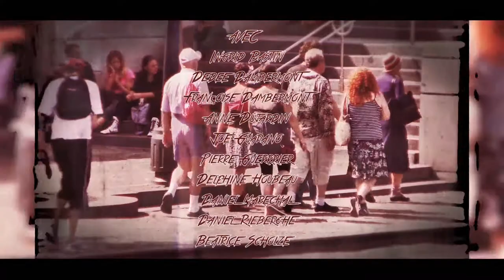episode 2 les rêves racontés